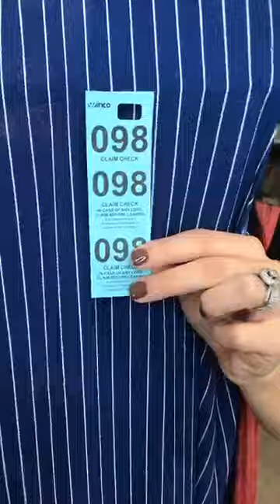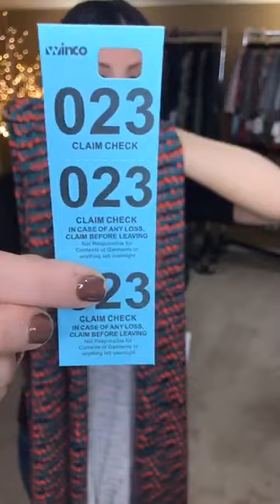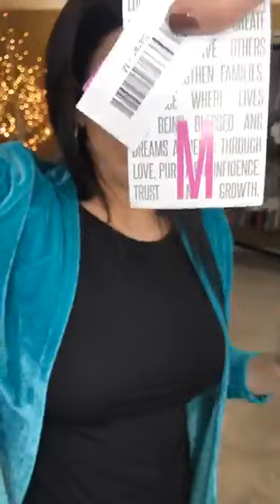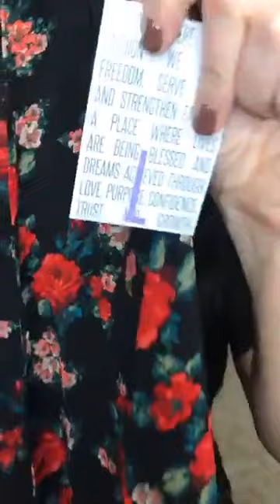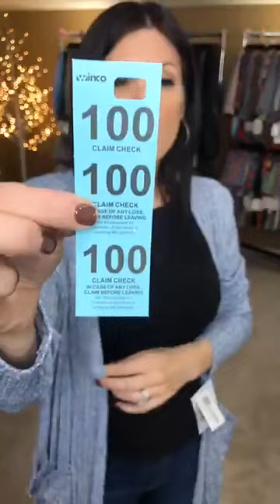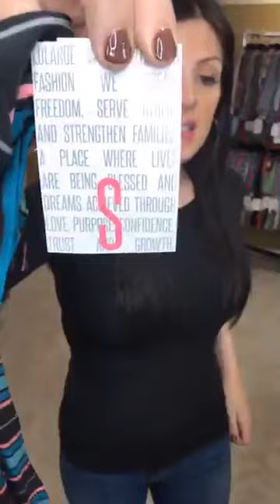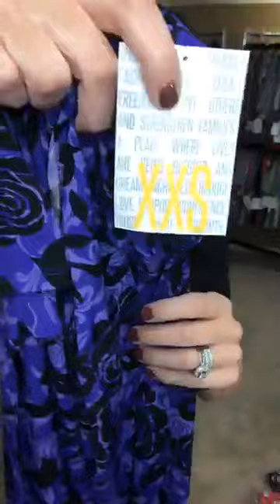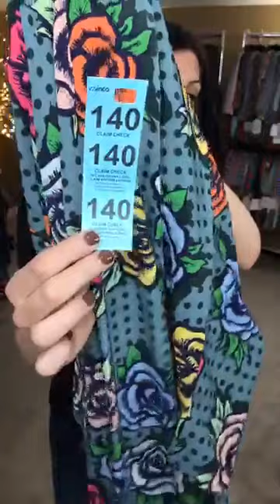Alexa Freiler - Live Show Replay #98 With Lularoe Sarah's, Lularoe Joy's, and Lularoe Randy's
Watch Alexa's Replay Of Her Live Show #98 With Lularoe Sarah's, Lularoe Joy's, and Lularoe Randy's.

Visit AlexaFreiler.com or ShopWithAlexa.com for more.